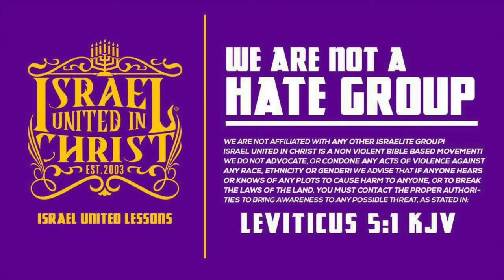IUIC | Only The Children Of Israel Was In The Wilderness; Not The Whole World